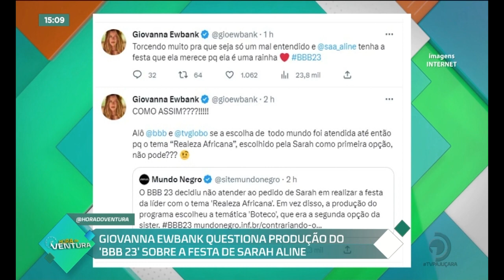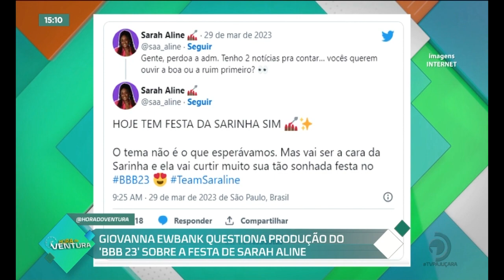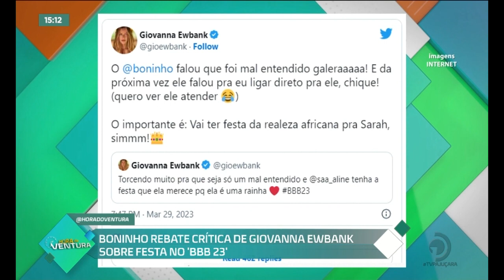Giovanna Embank questiona 'BBB 23' sobre festa de Sarah Aline